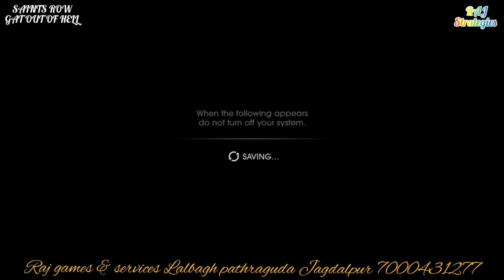PS4 GAME- SAINTS ROW GAT OUT HELL- PS4 FULL GAMES DOWNLOAD CONTECT ME,OFFLINE,SELECTING CHOICES,LIST